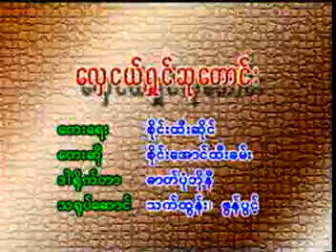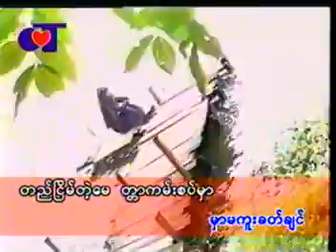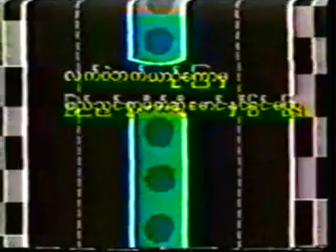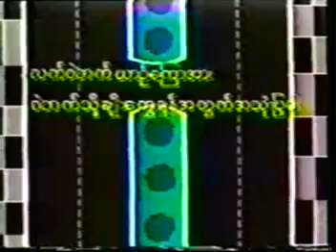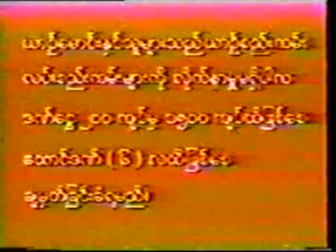လှေငယ်ရှင်ဆုတောင်း စိုင်းအောင်ထီးခမ်း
တေးပြုစာဆို စိုင်းထီးဆိုင် ၏ လှေငယ်ရှင်ဆုတောင်း
တေးသံရှင် စိုင်းအောင်ထီးခမ်း
စိုင်းအောင်ထီးခမ်း Lyrics of Sai Htee Seng (2000)